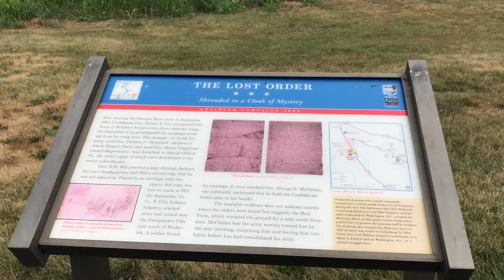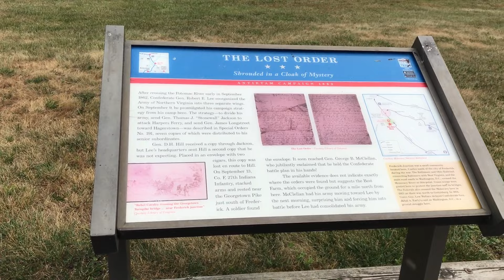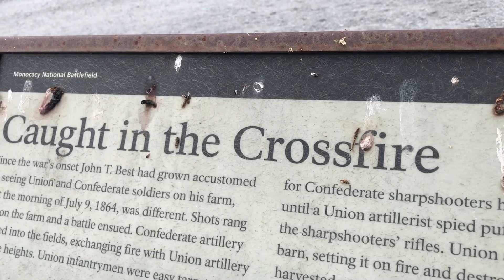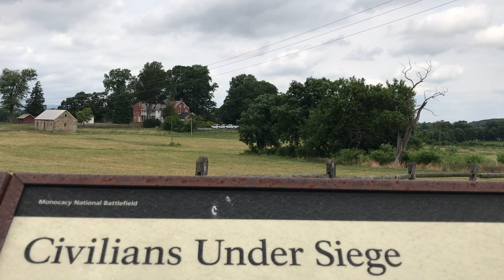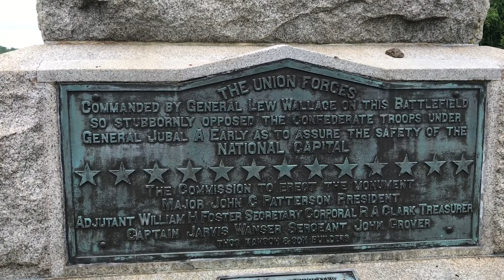The Union Defeat That Saved Washington DC | Retracing History Ep. 75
The Battle of Monocacy is a criminally overlooked component of the American Civil War. While technically a union defeat on the battlefield, the sacrifices made by the boys in blue commanded by Major General Lew Wallace allowed enough time for the defenses of the United States of America's capital be prepped for a confederate attack.